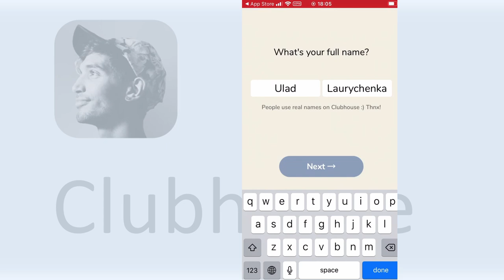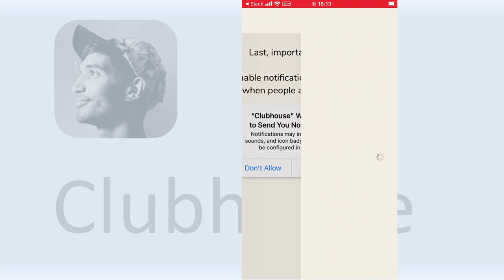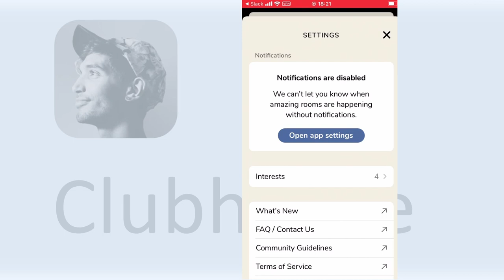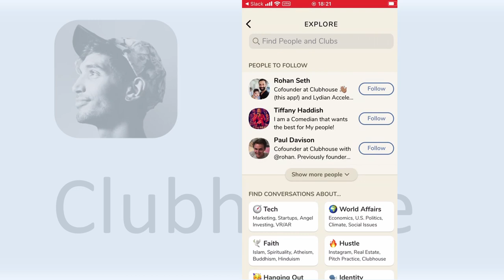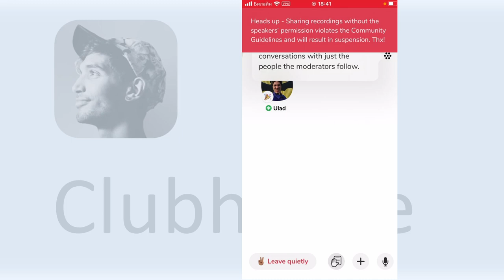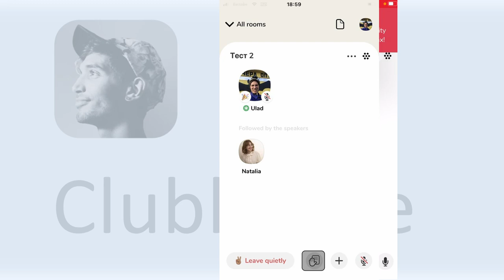Clubhouse: как попасть, как пользоваться и что тут делать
Clubhouse — самое модное приложение двух последних недель. Все о нем говорят, все запускают в нем комнаты и создается впечатление, что это приложение навсегда изменит мир, если туда попасть, а попасть туда очень сложно. Вова Ломов решил посмотреть, так ли это.

Как попасть в Clubhouse? Достаточно просто — нужно иметь iPhone и инвайт.  IPhone потому что приложения под Android еще нет и по слухам появится оно не скоро, поскольку разработчик приложения под Android только приступил к работе. С инвайтами проще, нужно найти любого пользователя Clubhouse и инвайт у него почти точно найдется, это вам не Лепра.

А вот что там есть внутри, как им пользоваться и действительно ли это приложение способно изменить мир смотрите в нашем сегодняшнем видео.